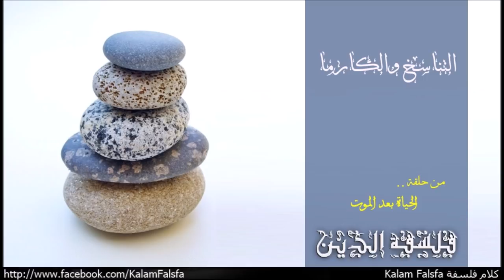Reincarnation and Karma التناسخ والكارما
من حلقة الحياة بعد الموت
EP46: Life After Death

"هناك تشابهة كبير بين الديانات الشرقية والغربية بخصوص الموت ومابعد الموت afterlife. على سبيل المثال، كلاهما بيقدم أمل فى حياة ما بعد الموت، فى محاولة ابدية لاشباع رغبة الاستمرار فى الحياة والبقاء. لكن بنفس الصورة فى فروق كبيرة وجوهرية ما بين الديانات الشرقية والغربية. ومن الجائز جدا ان احد اهم الفروق الجوهرية فى الديانات الشرقية هى فكرة الكارما وعملية التناسخ Reincarnation. فى أشهر صورها عملية التناسخ هى رؤية ان جوهر النفس الواعى بينتقل من جسد مادى الى جسد مادى اخر بعد الموت. اى يعود الفرد (نفس الفرد) للحياة مرة اخرة فى جسد منفصل رقميا numerically distinct عند الجسد السابق للفرد لحظة موتة. كل انسان عاش حيوات سابقة، يمكن كانسان اخر، او حتى اى نوع من الكائنات الاخرى، حيوان، طير، او نبات. بعض الناس بيدعى انهم مروا او عاشوا بتجارب حياتية اخرى، ومازال عندهم ذكريات من تجارب حياتهم السابقة. على سبيل المثال لا الحصر، فى حادثة عن طفل هندى اسمة بارمود شارما Parmod Sharma. وهو طفل صغير بارمود بدأ يتذكر تفاصيل عن حياة سابقة عاشها كرجل اسمة بارماناند Parmanand. واخبر امة انها مش لازم تحضر وجبات الاكل له تانى لان زوجتة عايشة فى مدينة قريبة من قريتهم، وبدأ يحكى عن تفاصيل كثيرة عن حياتة كرجل اعمال امتلك مجموعة كبيرة من المحلات، وعدد تفاصيل كثيرة عن اسم الشركة، وانواع المنتجات، واسماء اولادة، وزوجتة، وغيرها من التفاصيل الخاصة!  .. الاخبار انتشرت عن الطفل بارمود ووصلت لأسرة فى المدينة المجاورة انطبقت عليها كل تفاصيل قصتة. وفعلا الاسرة كان عندها مجموعات محلات بنفس الاسم، وبتبيع منتجات بنفس الاسم اللى ذكرة، وفعلا بارماناند رب الاسرة توفى 18 شهر قبل مولد بارمود، وترك وراءة ارملة وخمس اطفال زى ما بارمود حكى بالظبط! القصة دى والاف من القصص المشابهة نشرت وبحث فيها الكثيرين! . بعض المعتقدين فى فكرة التناسخ بيعتقدوا فى نجاة الروح بدون جسد مابين عمليات التناسخ او التجسد المختلفة. والبعض الاخر (غالب اتباع الديانة البوذية على سبيل المثال) لا يعتقدوا فى تواجد الروح بدون جسد. ده بالاضافة لان معظم المؤمنين بعقيدة التناسخ بيعتقدوا فى عقيدة الكارما karma، اللى طبقا لها جودة وطبيعة حياة الفرد فى التناسخات والتجسدات اللاحقة بتعتمد بشكل كبير على تصرفات وافعال الفرد فى تجسداتة السابقة. على العكس من الاعتقاد فى النجاة الروحية اللاجسدية، يوجد جدليات اخرى بالاضافة للجدليات الفلسفية لدعم الاعتقاد فى فكرة التناسخ. هناك عدد من الادلة التجريبية المزعومة. بترجع اقدمها للقرن السادس قبل الميلاد الفيلسوف الاغريقي فيثاغورس Pythagoras كتب عن انه انتج دليل تجريبى على اعتقادة فى التناسخ. نقلا عن المؤرخ اليوناني ديودورس الصقلي Diodorus فى القرن الاول قبل الميلاد فى عملة الخالد مكتبة التاريخ Bibliotheca historica. اللى حكى فيها قصة عن احد قادة طروادة رأى دراعا من الغنائم معلق، فانفجر فى البكاء، وعندما سألوة عن سبب بكائة قال انه هو نفسة علق هذا الدرع فى طروادة عندما كان شخص اخر من عشرات السنين، لم يصدقوة واعتبروة مجنون، الا انه اعطاهم علامة فى الدرع الذى لم يرى من قبل وبالفعل عثروا عليها! .. عارف ايه اللى بيدور فى عقلك .. اكيد معظمنا هيرفض القصة دى ويعتبرها خرافة من صنع خيال فيثاغورس، الا ان الابحاث الحديثة اظهرت عدد من الادلة على التناسخ مش من السهل اهمالها. هنركز على نوعين من الادلة دى، الاول فى عدد من الحالات المعروفة فى التنويم المغناطيسي الانحداري hypnotic regression فى البالغين اظهرت على مايبدو ذكريات دفينة من حيوات اخرى! .. احد اشهر هذى الحالات سيدة بتدعى فيرجينا تيغي Virginia Tighe اللى خضعت لعدد من جلسات التنويم المغنطيسي الانحداري فى بداية الخمسينات اللى فيها اظهرت قدرتها على استرجاع تفاصيل حياة سابقة لسيدة تدعي بريدي مورفي Bridey Murphy عاشت فى القرن التاسع عشر فى ايرلندا. الامر اللى جعل القضية مثيرة هو مقدار التفاصيل وعمقها اللى جعلها تبدو وكان من الصعب ان تكون نتجت من مصدر اخر! كما ذكر الفيلسوف الاسترالي الامريكي فى بول ادوارد Paul Edwards فى كتابة "التناسخ دراسة نقدية Reincarnation: A Critical Examination" اللى نشرة سنة 1996 .. "

Music Credit
Naseer Shamma – Happened at All: Amiriyaa

Clint Mansell
Waves Crashing on Distant Shores of Time